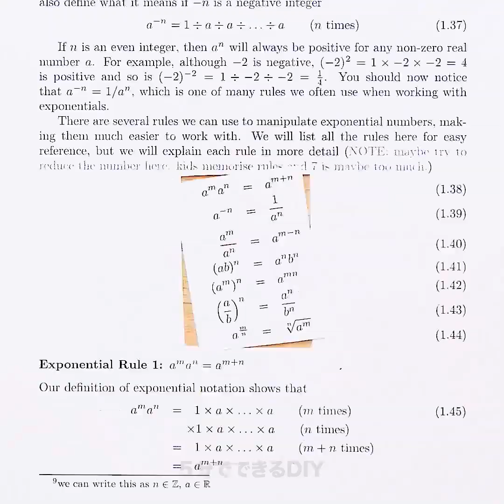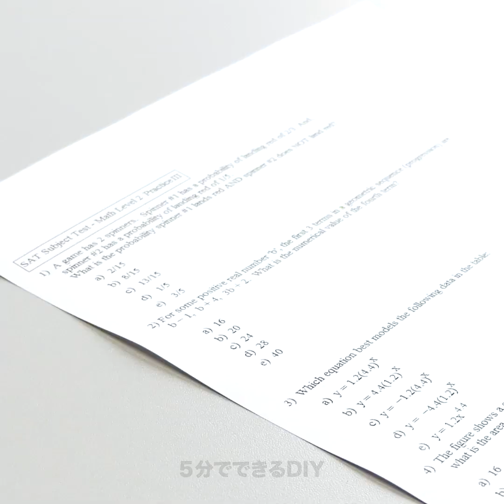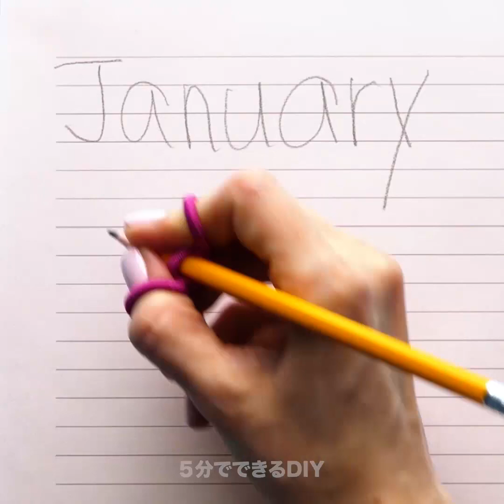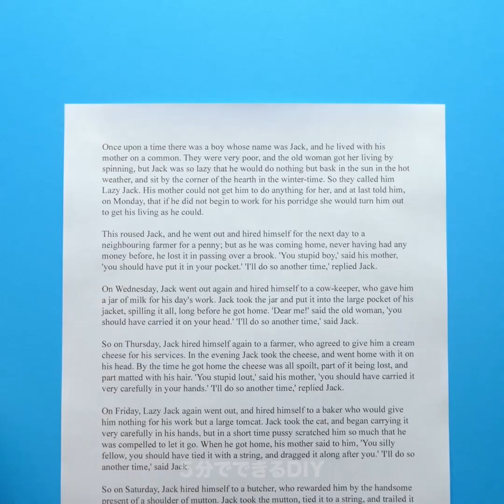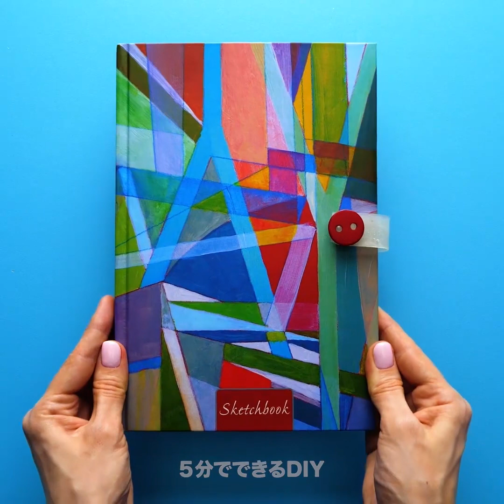学校と大学生活のための超便利なハック34選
新学期を迎えるための準備をしてみましょう

今日は、自分の人生を楽にするための様々な学校のための工作をお教えします！ 学校での退屈な時間を創造的でクールに過ごすための方法があるんです！ この動画では、クールな文房具の工作を作って、クラスメートをビックリさせる方法や机を整理する方法、さらに得点を挙げるための方法についての簡単なアイデアを紹介していきます！ これらのハックはそれほど手間はかかりませんが、結果にはビックリしてしまうはずです。この最初のトリックはどんな生徒でも気に入るはずです。 ワークシートのマークを変える方法をお見せしましょう。先生には違いが分からないはずです。 そして、良い点を取るための色々な方法を見ていきましょう。 チューインガムのパッケージのように見える秘密のワックスクレヨンを作るためのクールなアイデアをお教えします。 チック・タックの箱を捨てずに、クールなものに変化させてみましょう。たとえば、チック・タックの箱を使ってクールな粘着テープのディスペンサーを作ることができるんです。 たった5分で便利な鉛筆削りを作ることができます。 空のマッチ箱を鉛筆削りに変えてみましょう。 普通の鉛筆と同じサイズの穴を切り取って、内部に鉛筆削りを接着してみてください。 これで準備完了！ いつもペンのキャップをなくしてしまうようだったら、糸をペンに取り付けて、キャップをその糸の先に接着してみてください。コンパスが必要な時には、ペンと鉛筆とバインダーのクリップを使って作ることが出来ます。 動画の中のチュートリアルをご覧ください。 これらの学校でのヒントを友達と共有して、新学期のための準備をしてみましょう！

タイムスタンプ：

00:09 マルチカラーマーカー

02:56 チック・タックの入れ物の再利用

04:12 DIYの鉛筆削り

06:32 DIYのコンパス